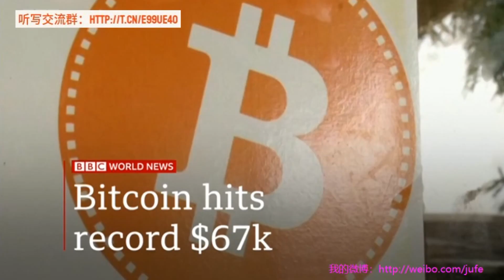20211022 BBCBiz A